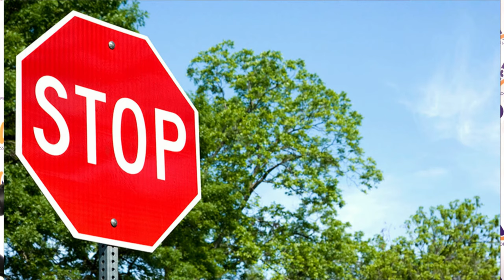Live Well, Leave Well (Part 1) | Dr. Frank Ofosu-Appiah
Tuesdays with the Ambassador Of Hope - Episode 57